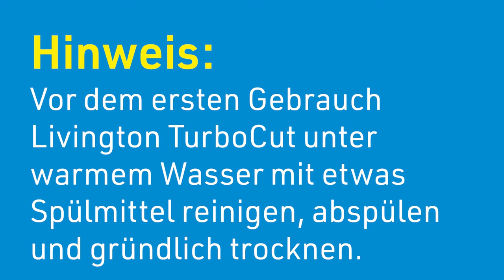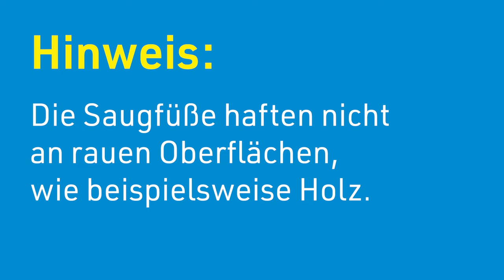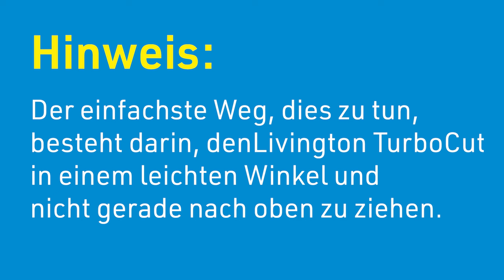Livington TurboCut | Anwendervideo | MediaShop. TV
Nützliche Tipps & Tricks für die perfekte Anwendung von Livington TurboCut von MediaShop.

Gemüsehobel sind praktisch, aber die freiliegenden Klingen machen Sie gefährlich und man lässt einen großen Rest vom Gemüse übrig.

Verschwenden Sie keine Zeit mit altmodischem Hacken, Schneiden und Würfeln. Halbieren Sie Ihre Schneidearbeit mit dem brandneuen Livington TurboCut.

Zaubern Sie sekundenschnell köstliche, gesunde Mahlzeiten für Ihre ganze Familie und das ohne Verletzungsgefahr! Der integrierte Klingenwechsler hat 3 Schneide-Modi und 8 verschiedene Stärke-Einstellungen für insgesamt 24 unterschiedliche Schnittkonfigurationen!

Servieren Sie frische hausgemachte Poke Bowls wie aus einem Sternerestaurant. Machen Sie perfekte, gleichmäßige Julienne-Schnitte für schnelle, gesunde Sandwiches und Salate oder verwandeln Sie große Kartoffeln in Sekundenschnelle in herrliche Pommes! Würfeln Sie sogar Zwiebel in kürzester Zeit - ganz ohne Tränen! Köstliche, knusprige Käsesticks selbst gemacht, frischer Krautsalat oder Gemüsepasta - schneller fertig als eine Bestellung beim Lieferdienst!

Livington TurboCut bietet die Vielseitigkeit und Präzision eines Messers mit der Geschwindigkeit und Kraft einer professionellen Küchenmaschine und passt dabei in jede Lade. Er ist so kompakt wie eine Wasserflasche, aber so stark, dass Sie ganze Orangen auf einmal schneiden - ohne vorschneiden! Und das Schneiden ist jetzt sicherer als je zuvor. Ihre Hände kommen nie in die Nähe der Klinge!

Das Geheimnis liegt im integrierten Klingenwechsler. Stellen Sie das Einstellrad einfach auf die gewünschte Stärke ein.

Sie Wollen Stifte? Verwenden Sie den roten Regler um die vertikalen Klingen freizulegen und perfekte Pommes zu schneiden.

Für feine Streifen, einfach nur den grünen Regler schieben und schon haben Sie perfekte Karottenstreifen für Poke Bowls oder Salatgarnituren!

Für herkömmliche Gemüsehobel muss man Vieles vorschneiden. Aber in den extra großen Trichter von TurboCut können sie Obst und Gemüse als Ganzes stecken für zauberhafte Zwiebelringe ohne Tränen und ohne Reste. Die Saugfüße halten TurboCut stabil und sicher an der Stelle.

Schneiden Sie Champignons für Suppen, Paprika für Ihre Lieblingspizza und sogar harten Parmesan.

TurboCut ist genauso schnell zu reinigen wie er schneidet. Einfach unter fließendem Wasser abspülen oder in den Geschirrspüler legen.

Und dank der hochklappbaren Füße lässt er sich super leicht verstauen.

Sparen Sie Zeit und schützen Sie Ihre Finger - mit Livington TurboCut. Präzise, schnell und sicher hobeln & schneiden!